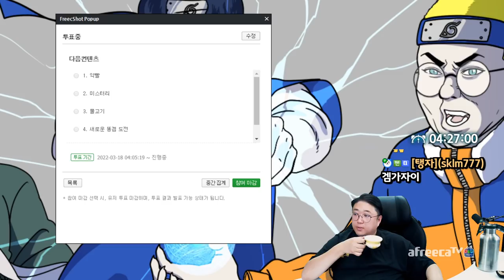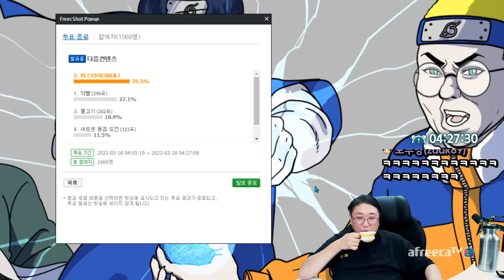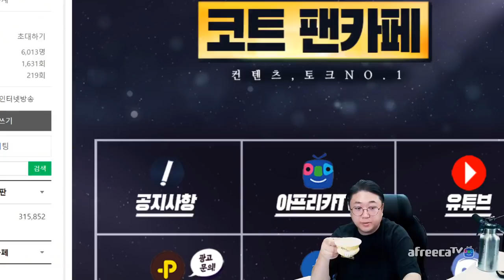푸드섹서 코트의 육사시미,육회 먹방 (22.03.17-5)